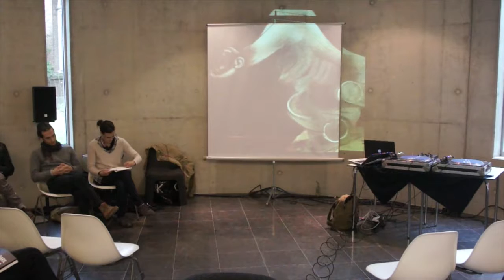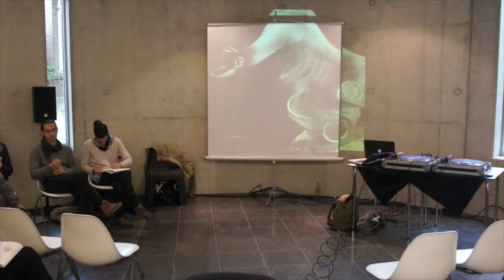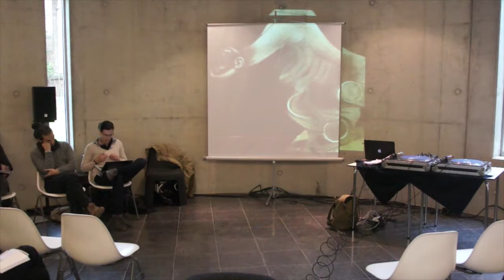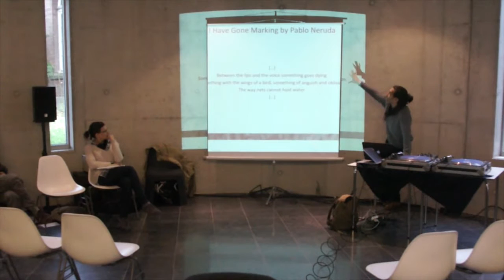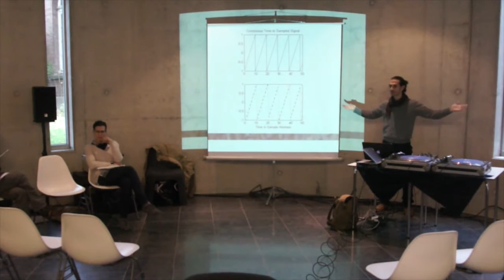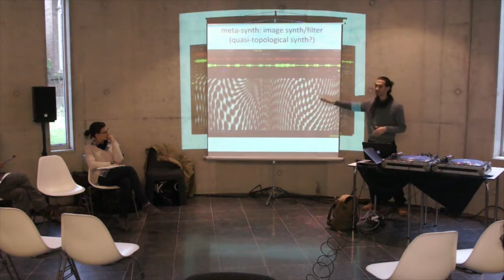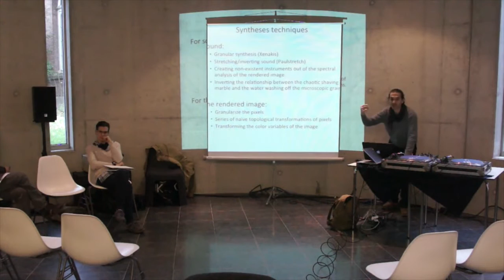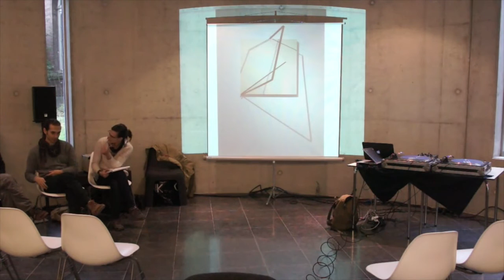DARE 2015: Mongini